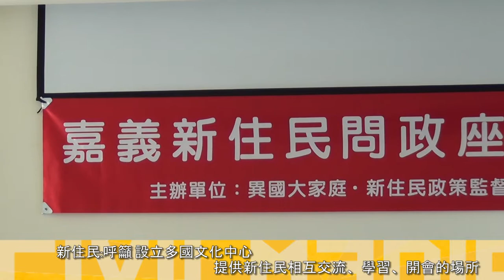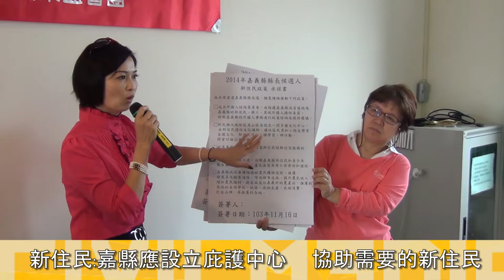2014.11.16 嘉義新住民問政座談會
由異國大家庭、新住民縣市政策監督團共同發起的新住民嘉義問政座談會，於103年11月16日在民雄國中舉辦，邀請嘉義縣三位縣長候選人到場與談，希望透過座談會的方式讓縣長候選人重視新住民的現況，並承諾改善。候選人中黃宏成台灣阿成世界偉人、翁重鈞先後到場參與，並於會後簽署承諾書，承諾當選後改善新住民提出的問題；會後黃宏成返回會場，並以主辦單位態度不佳為由撤回承諾，嘉義縣長候選人張花冠委任律師蔡易餘則在座談會結束時到場致意，表示會在21日前回覆。